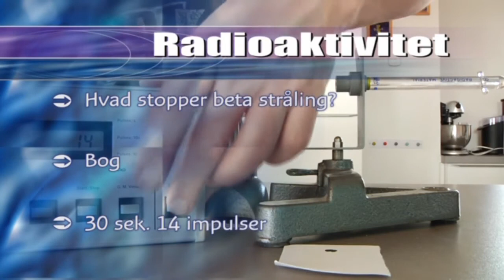NATURVIDENSKAB, Stop beta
Hvordan stopper vi betastråling?